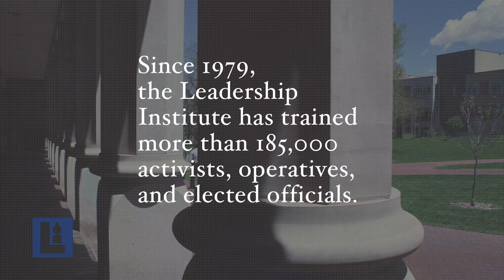Matt Lewis Interviews Jeremy Peters (FULL VIDEO: EPISODE 11)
Jeremy Peters, New York Times reporter, talks with Matt about becoming a reporter, the conservative movement, the tea party, and Donald Trump.

– Who is Matt Lewis? –
Matt K. Lewis is a Senior Columnist at The Daily Beast, a CNN political commentator, and the author of Too Dumb to Fail.

– What is the "Matt Lewis & the News" Podcast? –
Get to the heart of the issues at stake. In the podcast Matt Lewis & the News, Matt discusses politics, culture, and more with politicians, thinkers, and writers. If you’re looking for an intellectual take on important topics in current events and engaging commentary that gives complex issues the treatment they deserve, tune in to Matt Lewis & the News.